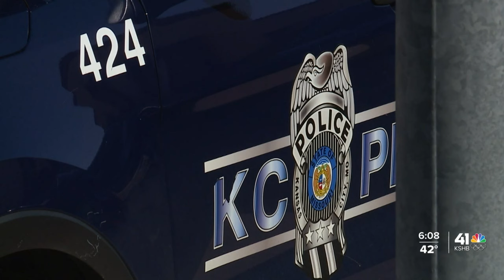Female KCPD officers share experiences amid national police staffing shortage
Female KCPD officers shared their experiences amid a national police staffing shortage.